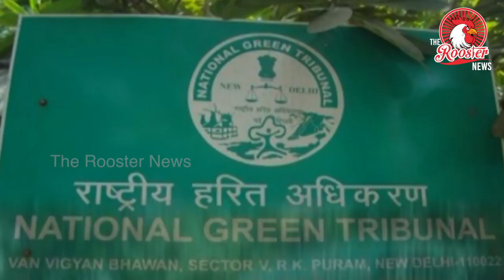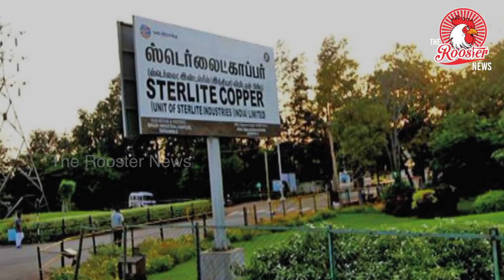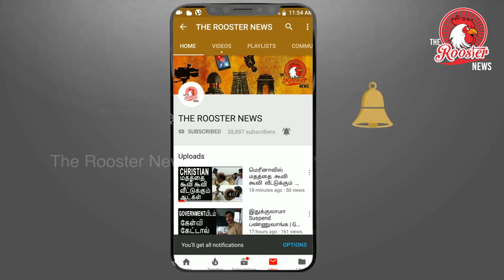Sterlite ஆலை திறக்க தீர்ப்பு! மக்கள் அதிர்ச்சி | NGT அதிரடி தீர்ப்பு | NGT gives to reopen Sterlite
Vedanta's Tuticorin copper plant gets NGT nod for reopening months after protests killed 13
The National Green Tribunal (NGT) on Saturday dismissed Tamil Nadu government's decision to close Vedanta's Sterlite copper plant in Tuticorin. The NGT court, however, directed Vedanta to deposit Rs 2.50 crore as a token amount for their failures and asked the company to spend Rs 100 crores within a period of three years for the welfare of the inhabitants in the area.

The judgment that was reserved on Monday was uploaded on the tribunal's website on Saturday.

At least 13 people were killed and several were injured on May 22 when police had opened fire on a crowd of people staging protest at Tuticorin against pollution being allegedly caused by the factory.

The firm told a bench headed by NGT chairperson Justice A K Goel that its plea challenging closure of the plant was "maintainable" as per various provisions.

The firm said there was not "enough proof" to suggest that it was affecting the health of people there.

Senior advocate C A Sundaram said Vedanta has offered to invest Rs 100 crores for the people of Thoothukudi and the money could be used to construct schools, hospitals and supply of drinking water.

On August 9, the tribunal had allowed Vedanta to enter administrative unit inside its plant at Tuticorin in Tamil Nadu, observing that no environmental damage would be caused by allowing access to the section.

The green panel had, however, said the plant would remain closed and the company would not have access to its production unit and directed the district magistrate to ensure this.

On July 30, the court had refused to grant any interim relief to Vedanta, which had challenged the Tamil Nadu government's order to permanently shut down its plant, even as the firm termed the government action "political".

On July 5, the tribunal had issued notices to the state government and the pollution board seeking their responses after Tamil Nadu raised preliminary objections with regard to the maintainability of Vedanta's plea.

The state government had, on May 28, ordered the state pollution control board to seal and "permanently" close the mining group's copper plant following violent protests over pollution concerns.